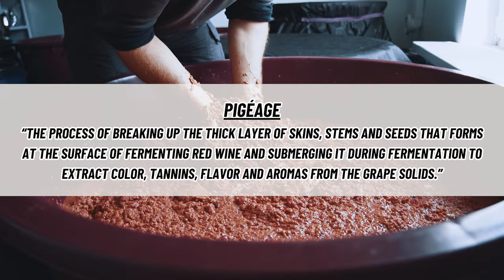57 different wines and he picked these 4! Lethbridge Wines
Bottles brought into studio:
2007 & 2018 'Allegra' Chardonnay
2019 'Mietta' Pinot Noir
2018 'Indra' Shiraz
2018 'Hugo' Super Tuscan
2019 Nebbiolo

Buy the wine, drink the wine where we get ours.

About Got Somme:
A podcast for wine lovers who know nothing about what's in the glass. The series will aim to educate listeners on types, tannins and taste to producers, appellations and age.

We speak to the best winemakers in the world finding out how they make the wine that has captured the attention of Master Sommelier Carlos Santos.

Carlos will aim to teach radio announcer and novice wine enthusiast Angus O'Loughlin how to discern a good wine from a bad and empower listeners with a skill set good enough to choose the table wine next time you have friends over.

Chapters:
01:45 - History of Lethbridge
05:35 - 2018 & 2007 'Allegra' Chardonnay
10:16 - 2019 'Mietta' Pinot Noir
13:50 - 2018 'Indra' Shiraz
16:24 - Heston Blumenthal
17:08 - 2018 'Hugo' Super Tuscan
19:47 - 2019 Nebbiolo